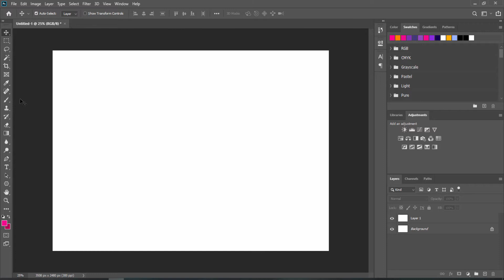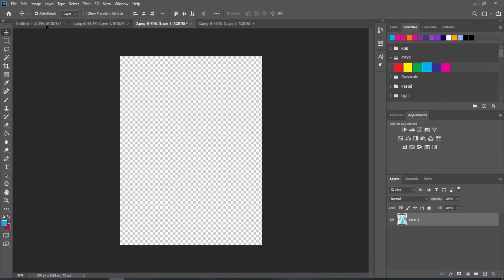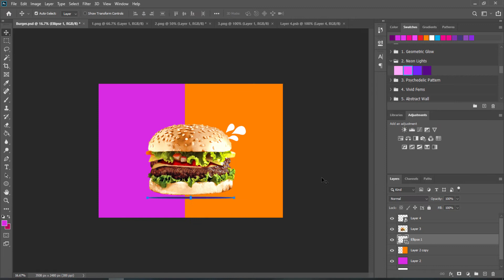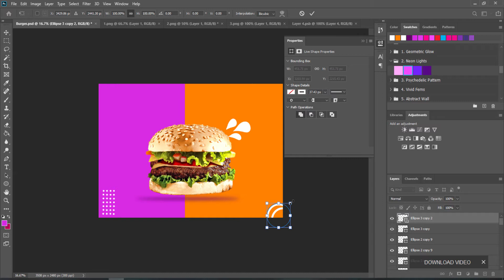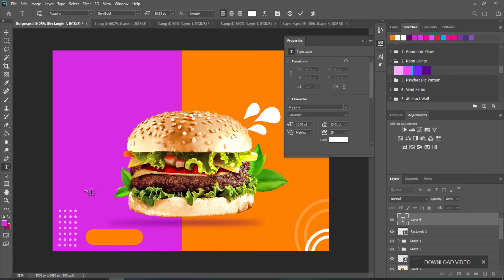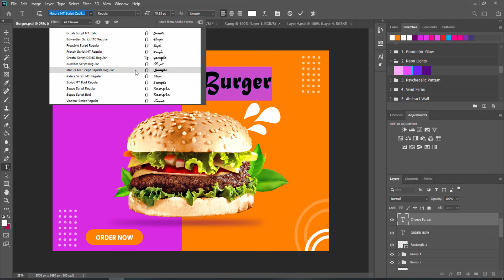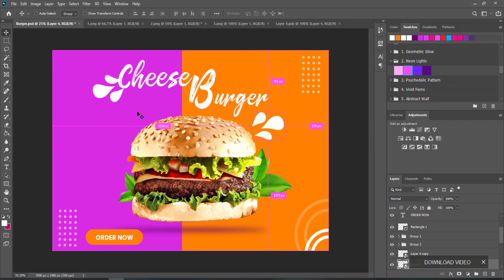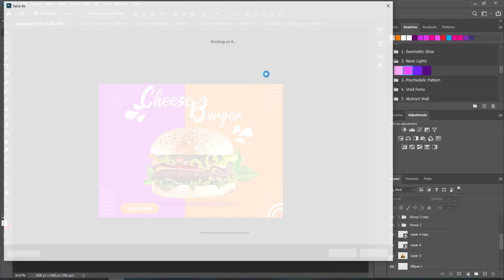How To Design a Burger Restaurant Flyer Poster In Photoshop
Simple video on How to Create a Burger Restaurant Flyer Post in Photoshop.

You can also download the audio background I used follow the Below links